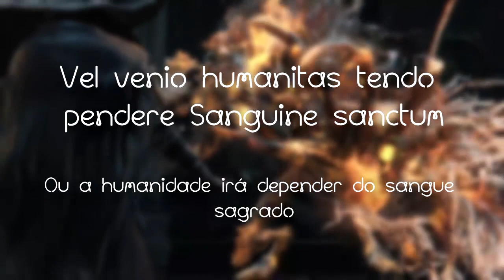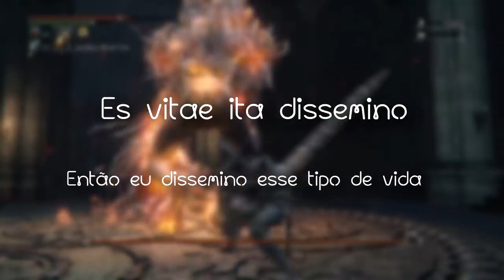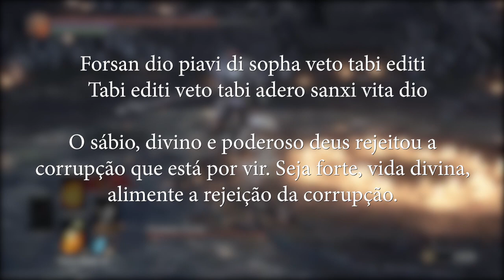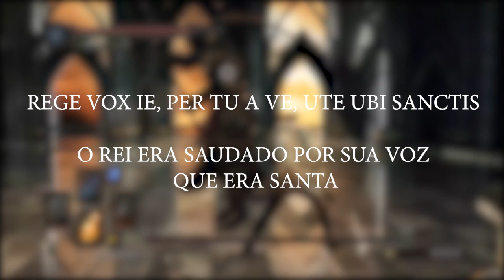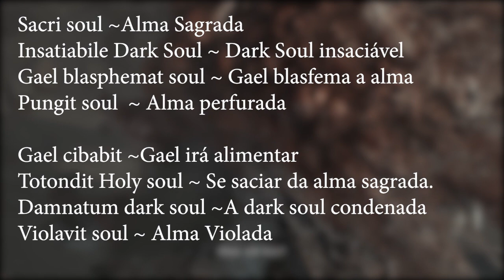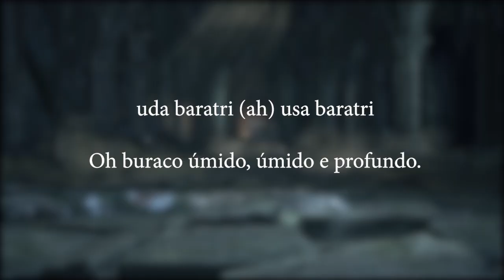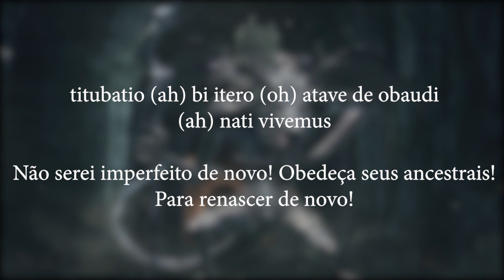A Genialidade Musical De Dark Souls (Letras Ocultas)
~~~LETRAS DO VIDEO~~~

Oceiros